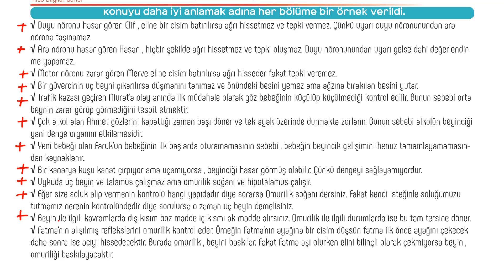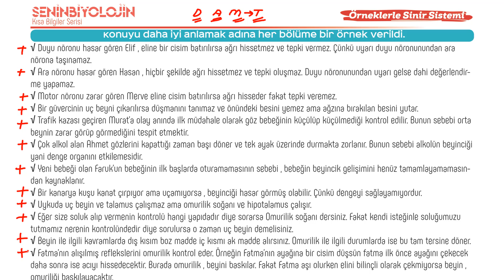Örneklerle Merkezi Sinir Sistemi (AYT Biyoloji Kısa Bilgiler)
Bu dersimizde uç beyin , ara beyin , omurilik , beyincik , omurilik soğanı , hipotalamus , talamus gibi kavramları daha iyi anlayabilmeniz adına örneklerle açıkladık.

Kısa Bilgiler Serisine ait tüm dökümanlara linke tıklayarak ulaşabilirsiniz.